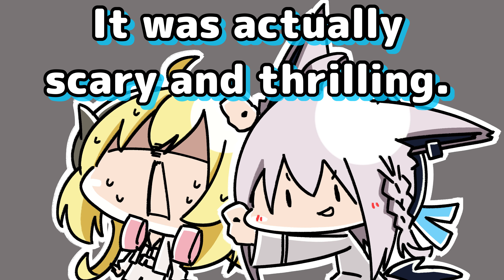Fubuki is happy with the first Bakatare Circus dinner.【Animated Hololive/Eng sub】【Watame/Flare/Polka